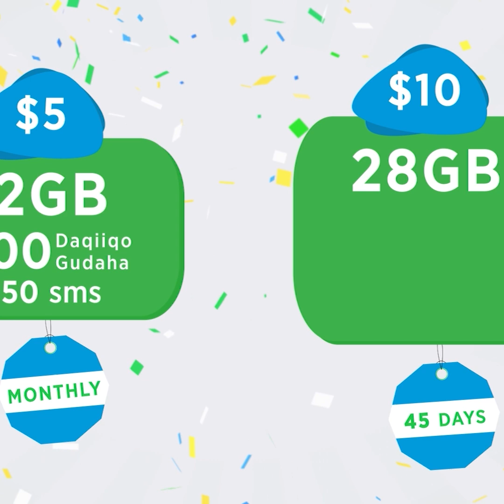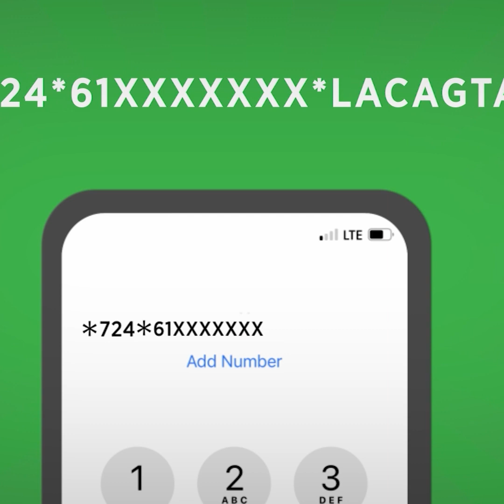Ul-haayki Mariidi puntland "walaagi una àngkooyni garoowe meela yo marahaayàng ya siinlà wadaage".